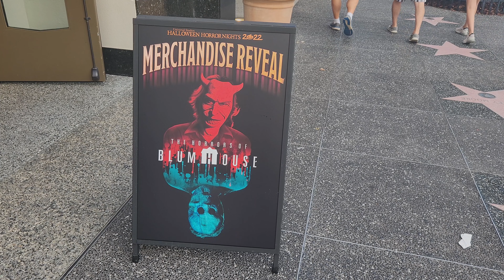What's New at Universal Studios Florida! (Minions, Tribute Store, HHN 31, and More!)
What/who is ThrillGeek? We are a website and social media outlet dedicated to bringing you news, photos, and videos from the area theme parks, including Disney World, Universal Orlando, SeaWorld, and beyond! We also cover haunted attractions, conventions, and other various pop culture events!

Be sure to tune in EVERY WEEK to ThrillGeek This Week! During this weekly live stream, we discuss the latest theme park news and updates from Disney World, Disneyland, Universal Orlando, Universal Studios Hollywood, as well as the latest pop culture news, reviews, and MORE!